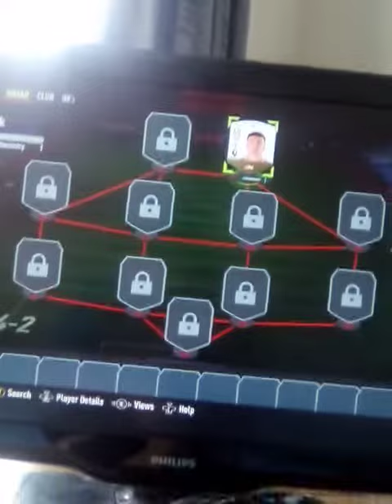my 82 x 25 pack